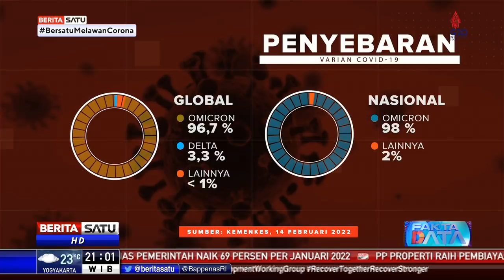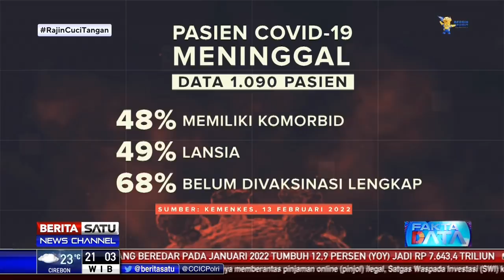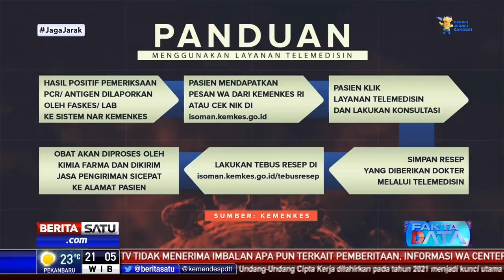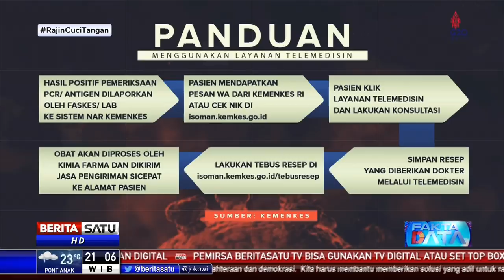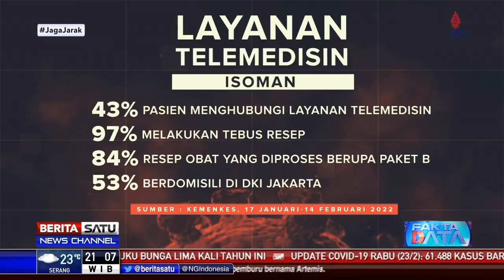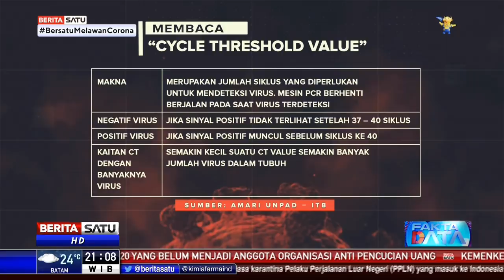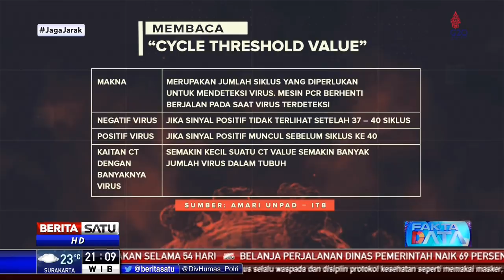Fakta Data | Omicron, Tidak Sekadar “Ringan” Dalam Sebulan, 2.484 Orang Meninggal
Negeri kita kembali berurusan dengan gelombang Covid-19. Kali ini, untuk yang ketiga kalinya, dipicu oleh varian Omicron. Varian ini juga mendominasi kasus positif Covid-19 secara global. Benarkan varian yang diakui lebih cepat menular ini, menimbulkan gejala yang lebih ringan?